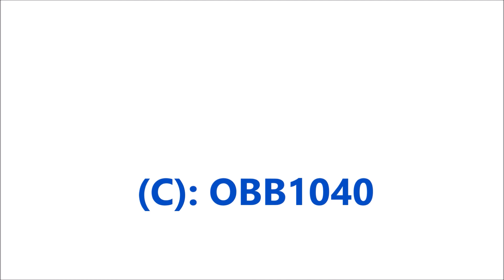Eisenbahnvideo Gesäusestrecke um Admont, Österreich; Teil II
Güterverkehr mit Erzzug, Cargoserv - Kalkzug und Rollender Landstraße zwischen Gesäuse Eingang und Admont, Admont und Frauenberg sowie im Bahnhof Admont während dem Umleiterverkehr wegen Phyrnsperre am 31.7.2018.